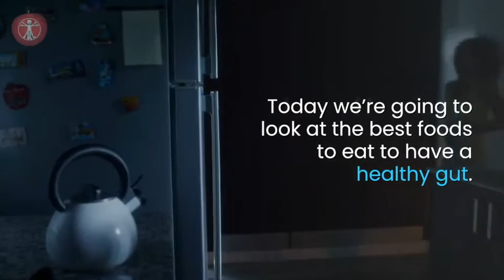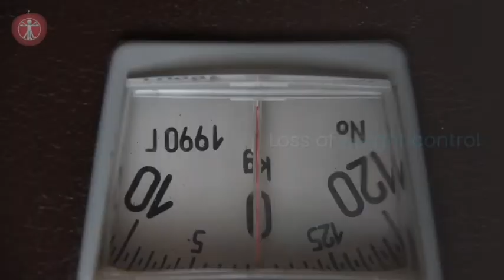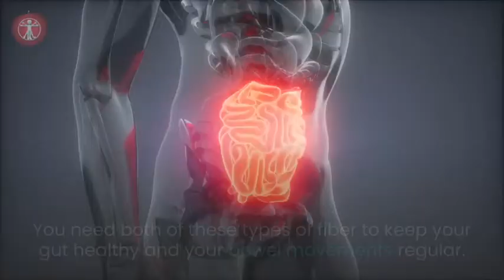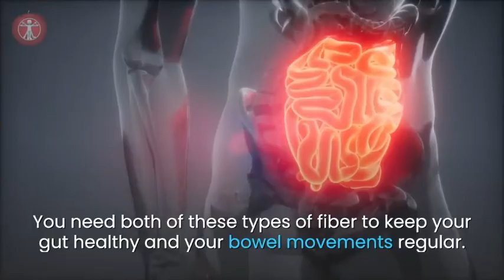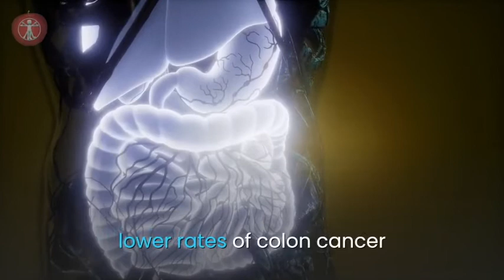Best Foods for a Healthy Gut Biome and Good Sleep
According to the digestive diseases statistics for the United States published on the official website of the National Institute of Diabetes and Digestive Kidney Diseases, nearly 70,000,000 Americans suffer from digestive diseases that are often linked directly to an unhealthy gut.

A lot of us have sleep problems, this makes it imperative to maintain gut health as lack of quality sleep can lead to several physical and psychological health complications.

A lot of us don’t even know our gut is not healthy.  These foods are going to be a great way to help ensure you’re doing the best for your gut health.

An unhealthy gut causes extreme discomfort to the body.

Explore good health through intentional living, holistic health and alternative health ideas. The idea of this channel is that it’s your life, your body and your world!  Explore it and take charge.

If you’re interested in healthy aging and successful aging, we’re glad you found us. We also take a look at retirement strategies and retirement tips for the next big chapter of our lives and aging well.

All information is for educational and entertainment purposes only and is the personal view of the authors; not intended as medical advice, diagnosis or prescription.